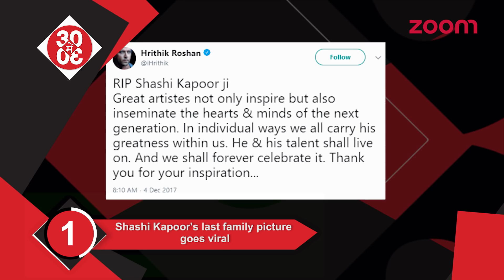Karan-Rohit To Launch The Winner Of The TV Show | Shashi Kapoor’s Last Family Picture Goes Viral